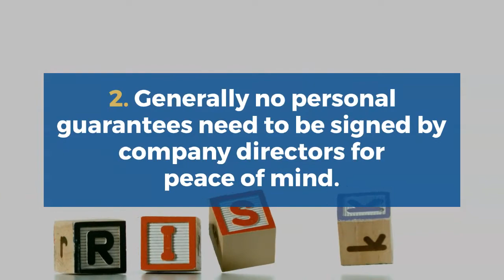Ten Things to Know About the CGS BusinessLoans.ie